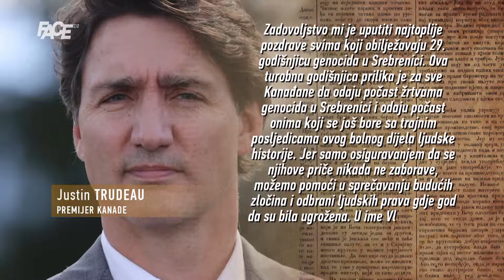Trudeau: Ova turobna godišnjica prilika je za počast žrtvama genocida u Srebrenici!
Marketing, YouTube & Digital distribution:
EMDC Network